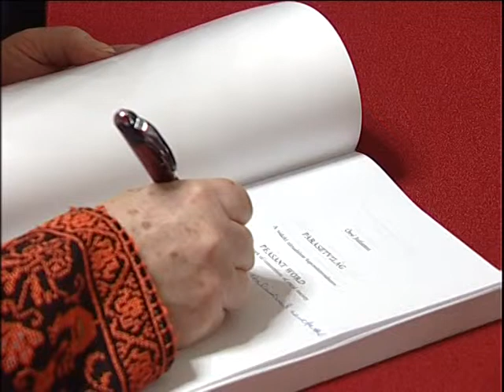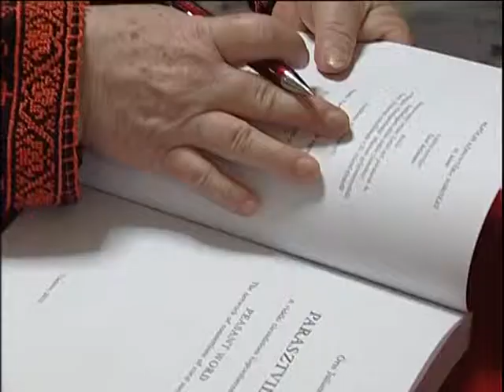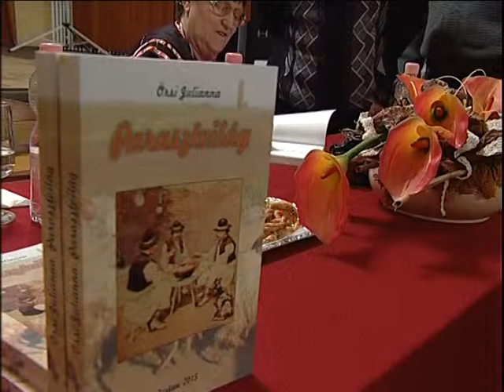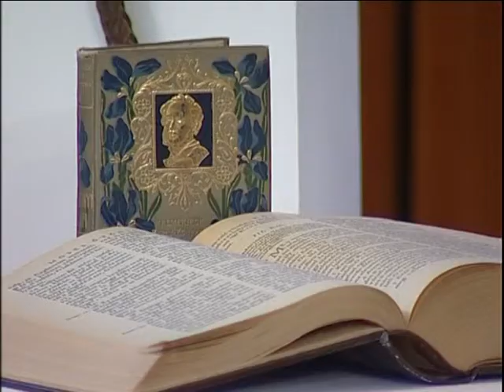könyvbemutató örsi julianna riport